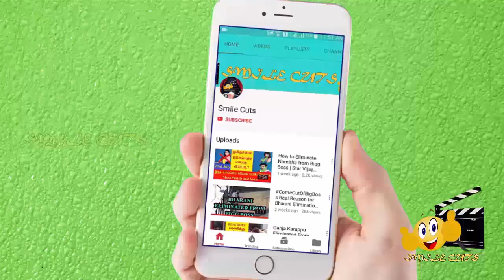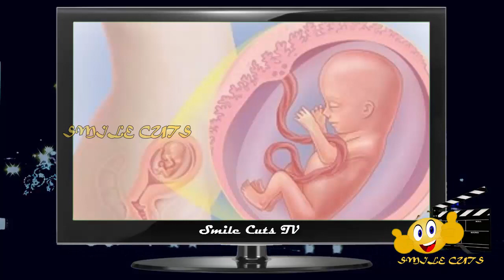பெண்கள் வளையல் அணிவதால் உண்டாகும் பலன்கள் தெரியுமா?